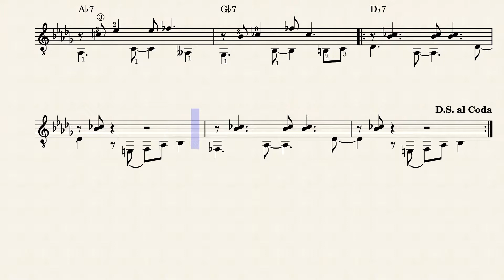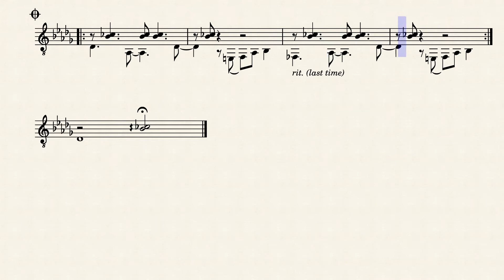Etude in Blue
Etude in Blues - Blues in D-flat for solo guitar. Explore the blues in a not-so-common key!